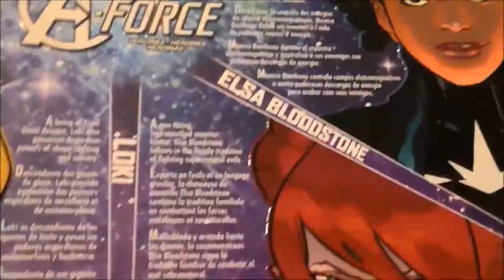Lady Loki A-Force Marvel Legends Toys R Us Exclusive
This is a review of the Marvel Legends Lady Loki from the Toys R Us Exclusive A-Force set by Hasbro.